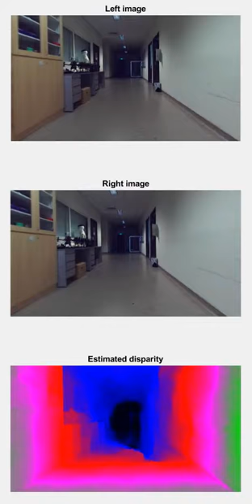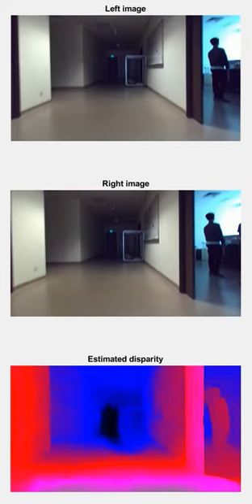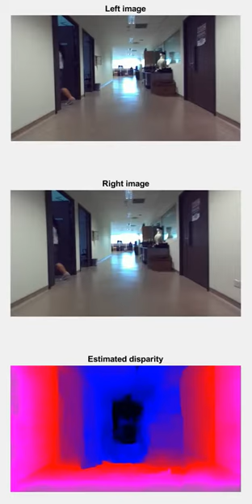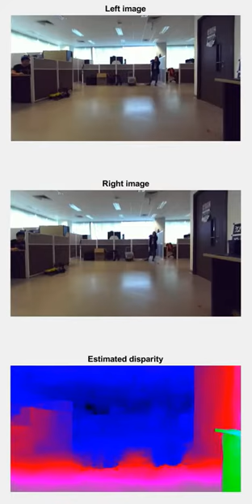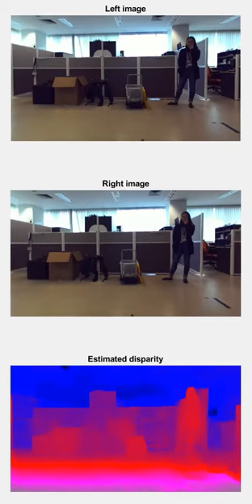indoor disparity estimation by deep learning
The disparity is estimated by CNN, given an input stream of left and right image captured by ZED camera, the estimation rate is 3frame/second.